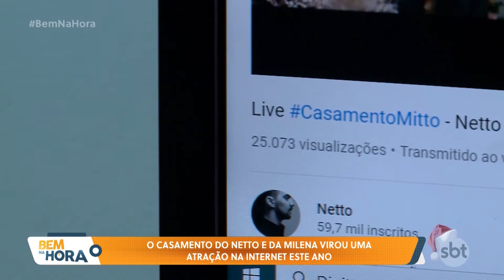O Casamento do Netto e da Milena virou uma atração na internet este ano